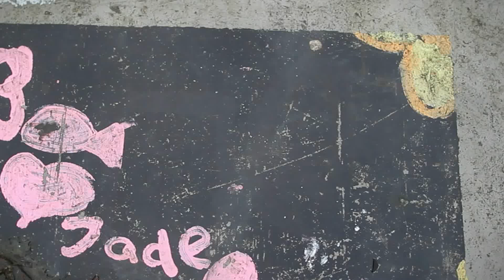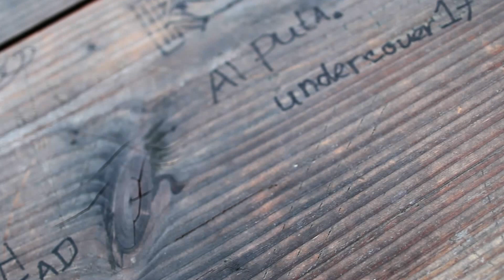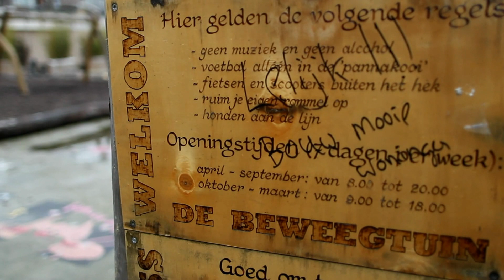BEWEEGTUIN DELFT.mov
Beweegtuin Kruisstraat Delft
Canon 1D mark IV + Canon 24mm f1.4 II
No rigs, no sticks, just testing ...